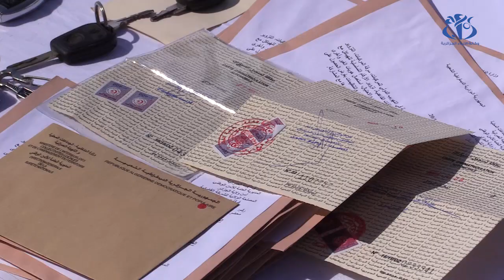العاصمة: تفكيك شبكة إجرامية مختصة في سرقة المركبات والتهريب الدولي (أمن ولاية الجزائر)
الجزائر (وأج) - تمكنت الشرطة القضائية لأمن ولاية الجزائر من تفكيك شبكة إجرامية تحترف سرقة المركبات والتهريب الدولي وكذا التزوير في محررات إدارية مكونة من 14شخصا مع حجز 23 مركبة ومبالغ مالية.